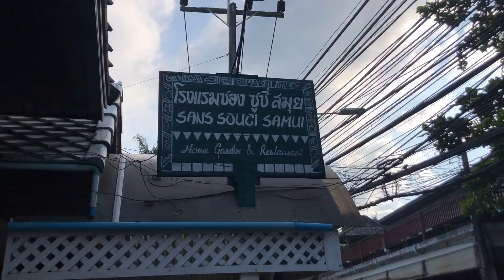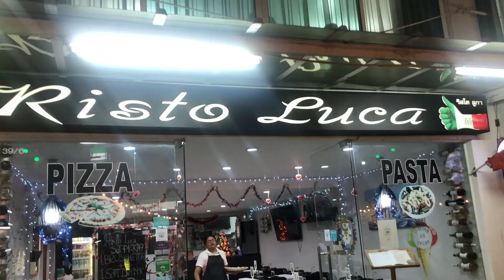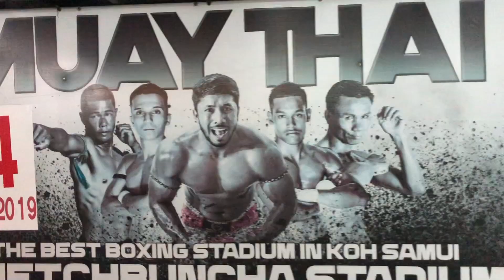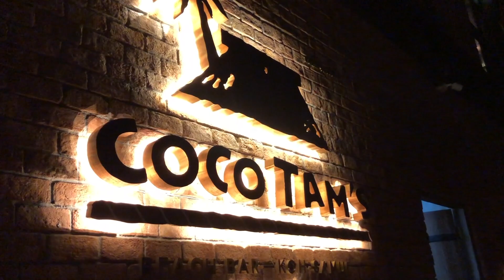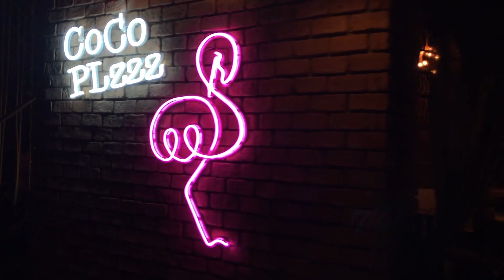Koh Samui: kúpanie sa vo vodopáde, nočný život, jedlo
Ahojte, Koh Samui som rozdelila na 2 časti keďže sme tu trávili viac dní, mám aj viac záznamu :) Prvý diel obsahuje niečo z lokálnej stravy, nočného života a super zážitok kúpanie sa vo vodopáde (bola tam dosť studená voda) :)